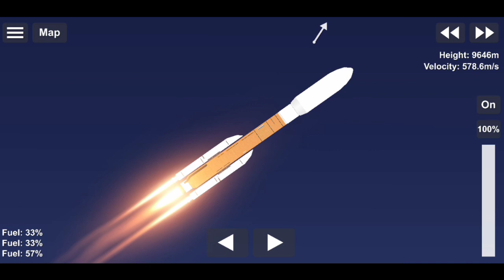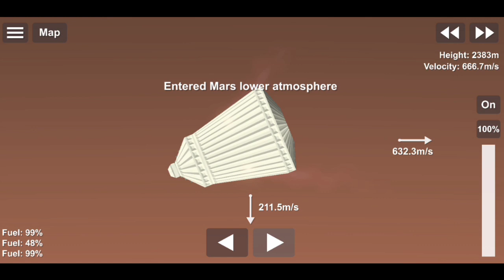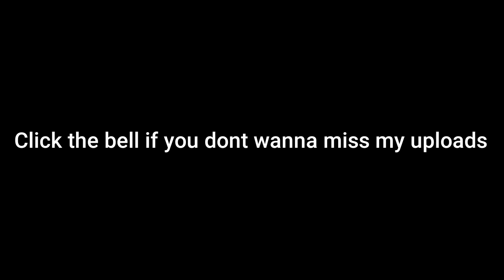Mars 2020: Preseverance Rover | SFS 1.5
Hello
im back once again with another video

Sendingn Preseverance Rover to MARS ( again )
With the Altas V Launch Vehicle

Anyways...
Bye!